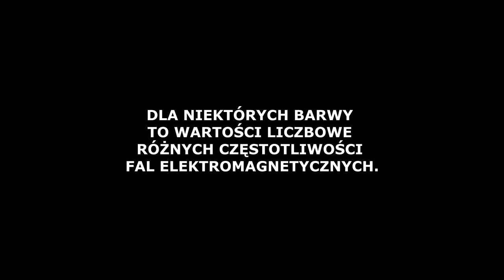XC Michałkow -Warta - Sieradz 09.08.19